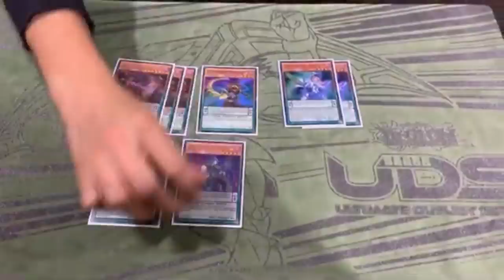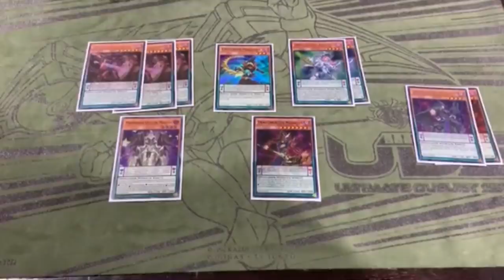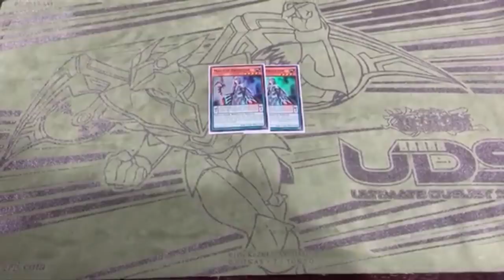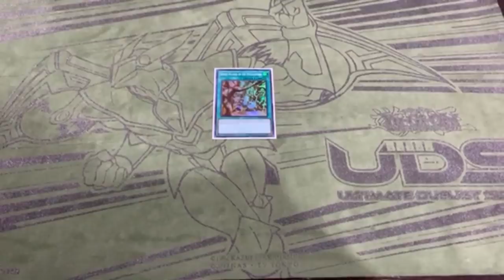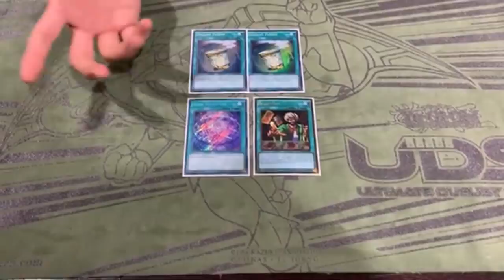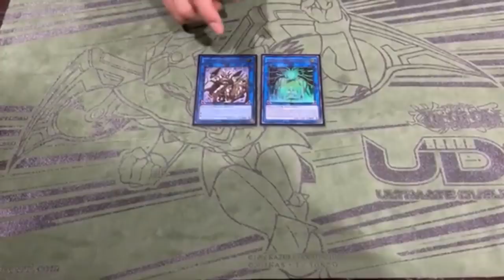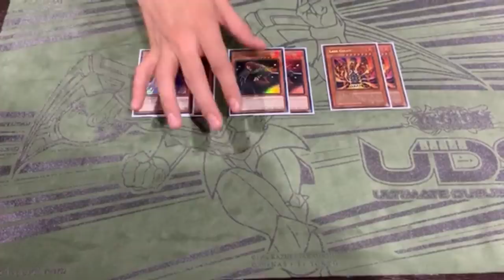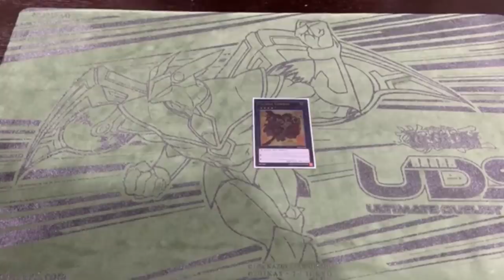3RD PLACE UDS BOGOTA!!! PENDULUM MAGICIAN ENDYMION!!! Ft Alan Roman